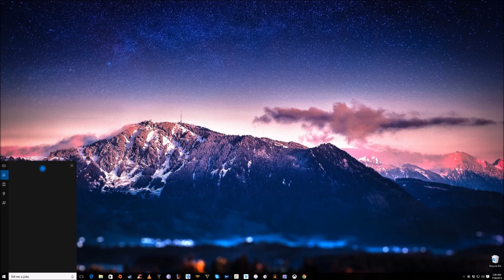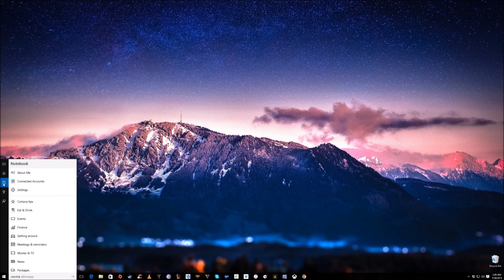Windows 10-Setting up Cortana Voice Wake Up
Official Partner(s)
Sion879 Twitter-@Sion879

Show him some love for helping keep the quality of my videos high!